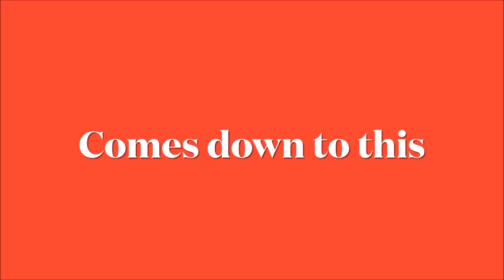NBA2k24 Finals Heat vs Mavericks Game 1